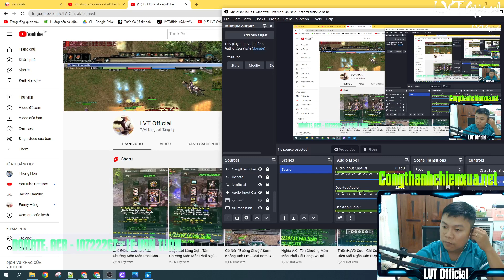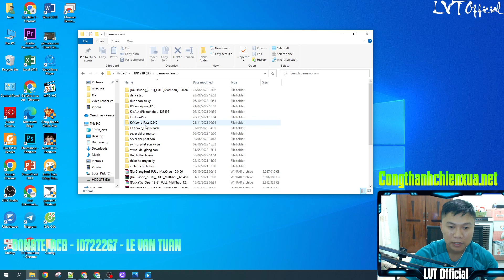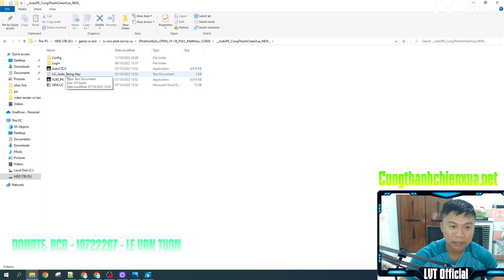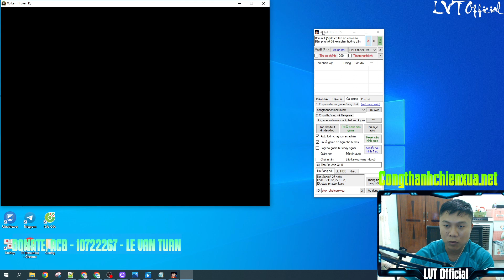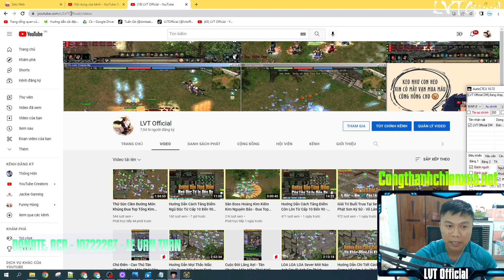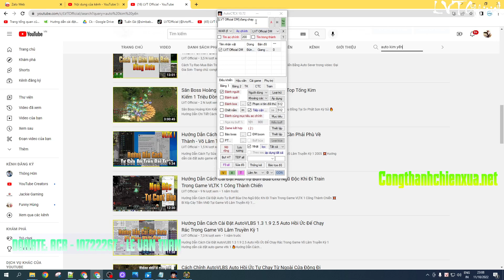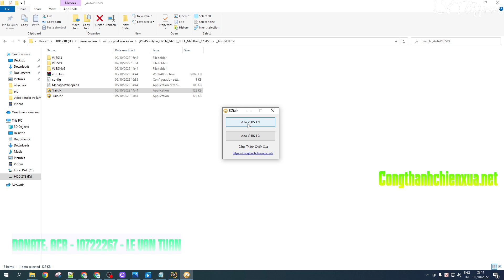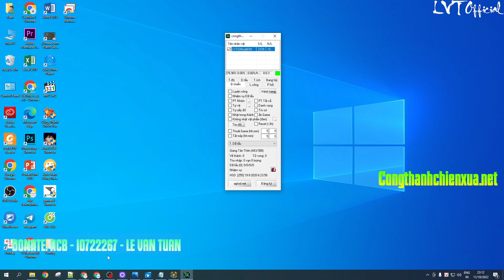Hướng Dẫn Cách Mở Và Sử Dụng Auto PK Auto Train Tại Sv Phật Sơn Ký Sử Open 19h 14/10 - Võ Lâm 1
🔥Hướng Dẫn Chi Tiết Cách Tải Game Võ Lâm 1 Sv Phật Sơn Ký Sứ Và Một Số Cách Khắc Phục Lỗi Khi Cài

❤️Hướng Dẫn Chi Tiết Cách Cài Đặt Và Sử Dụng Auto Kim Yến Kéo Xe Đi Đồ Sát Và Đi Tống Kim Dễ Hiểu Nhất
❤️Cách Cài Đặt Auto Kim Yến Kéo Xe Đi Hoạt Động Săn Boss Hái Quả Huy Hoàng Phong Lăng Độ Nhanh Nhất
❤️Cách Chỉnh Ăn Full Thuốc Lag Trong Tống Kim Một Cách Nhanh Chóng Bằng Auto Kim Yến

❤️Hướng Dẫn Cách Chỉnh Auto Luân Chuyển 2 Kill Vân Long Kích Và Thiên Ngoại Lưu Tinh Trong Võ Lâm 1
❤️Hướng Dẫn Thay Đổi Giao Diện 3 Ô Thành Giao Diện 9 Ô Phím Tắt Từ 1 Đến 9
❤️Hướng Dẫn 3 Cách Đánh Mặc Định Tốt Nhất Và Cách Xem Đối Phương Đang Ở Đâu

❤️Hướng Dẫn Cách Tăng Điểm Ngũ Độc Từ Cấp 10 Đến 90 Cày Cấp Tối Ưu Nhất
❤️Hướng Dẫn Cách Tăng Điểm Đường Môn Từ Cấp 10 Đến 90 Để Cày Cấp Tối Ưu Nhất - VLTK 1 Đồ Xanh

Xem thêm Seri Hướng dẫn cách tăng điểm kỹ năng tiềm năng các phái Võ lâm truyền kỳ:
❤️Hướng Dẫn Tăng Điểm Kỹ Năng Tiềm Năng Môn Phái Nga Mi Chưởng Phong Sương Toái Ảnh 9x VLTK 1

💰 Số điện thoại & ví momo : 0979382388 (Lê Văn Tuấn)

© Bản quyền thuộc về LVT Official
© Copyright by LVT Official Channel ☞ Do not Reup

***HÃY LIKE VÀ SHARE VÀ ĐỪNG QUÊN ĐĂNG KÝ VÀ BẤM CHUÔNG THEO DÕI KÊNH ĐỂ ĐÓN XEM NHỮNG VIDEO MỚI VỀ GAME VÕ LÂM TRUYỀN KỲ 1, VÕ LÂM TRUYỀN KỲ 1 MOBILE !

CẢM ƠN MỌI NGƯỜI RẤT RẤT NHIỀU !